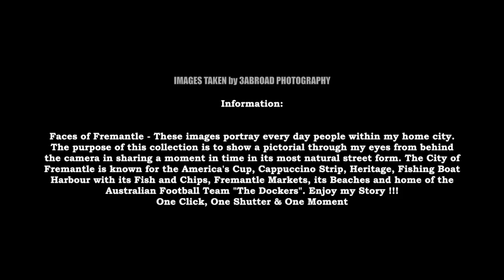2016 Faces of Fremantle, Street Photography, Vol 1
Faces of Fremantle - These images portray every day people within my home city. The purpose of this collection is to show a pictorial through my eyes from behind the camera in sharing a moment in time in its most natural street form. The City of Fremantle is known for the America's Cup, Cappuccino Strip, Heritage, Fishing Boat Harbour with its Fish and Chips, Fremantle Markets, its Beaches and home of the Australian Football Team "The Dockers". Enjoy my Story !!!
One Click, One Shutter & One Moment